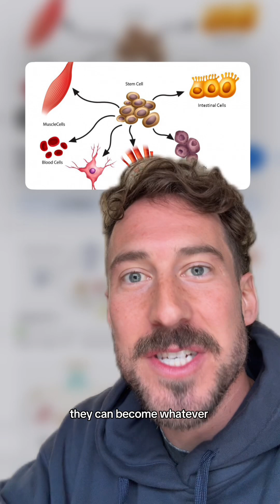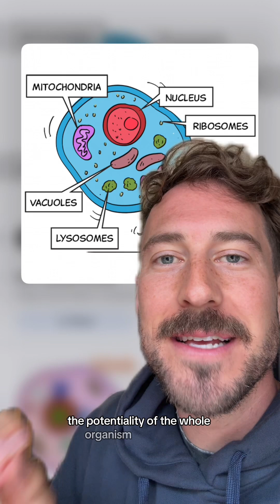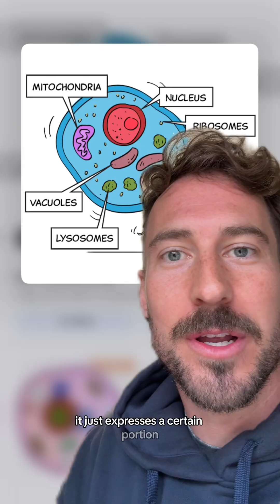Every part contains the whole.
Every part contains the whole. Just like every cell in your body contains the entire genome of the organism, every part of the universe carries the potential and knowledge of the whole. 🔥 This is why separation is an illusion. • Stem cells can transform into any cell type because they hold the full blueprint of the body. • Fractals show repeating patterns in nature at every scale, from neurons to galaxies. • Holograms contain the full image in every piece, just at lower resolution. 🚀 You are not separate from the universe—you ARE the universe, experiencing itself in a specific form. Everything you seek is already within you. The question is: How much of the whole are you ready to remember?